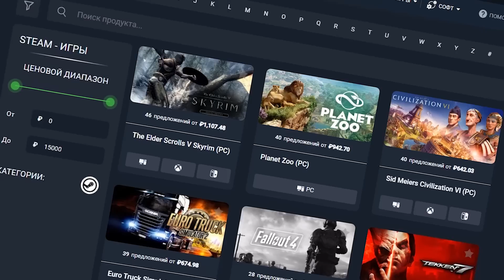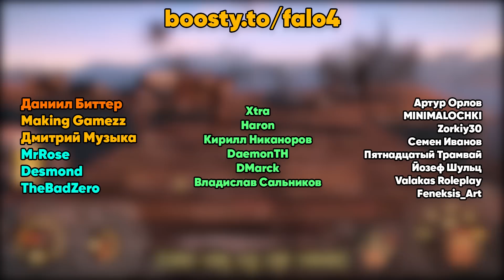Правильные организации мира Fallout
Всем привет! Сегодня мы поговорим о самых правильных и лучших фракциях, которые мы встречаем в мире Fallout. Организаций в серии много, но я выделил пятерку тех, которые мне больше всего нравятся.
Музыка из ролика:
00:00 - 02:03 - Вступление и интеграция
02:03 - 03:34 - Возвращение к демократии
03:34 - 05:18 - А деньги?
05:18 - 07:23 - Все технологии будут мои
07:23 - 08:49 - Что там по поселениям?
08:49 - 09:54 - Самые правильные
09:54 - 11:00 - Завершение